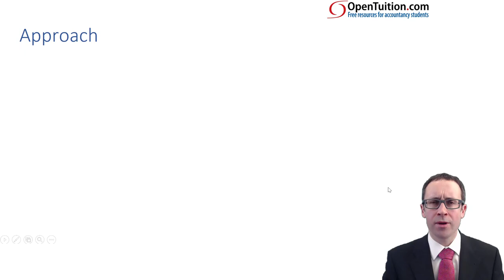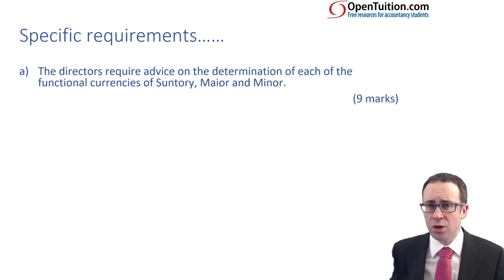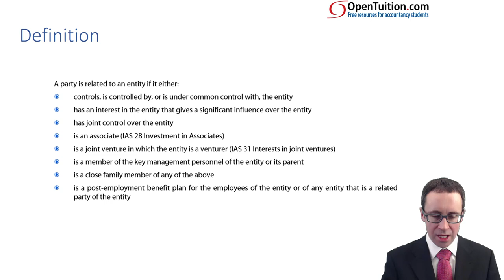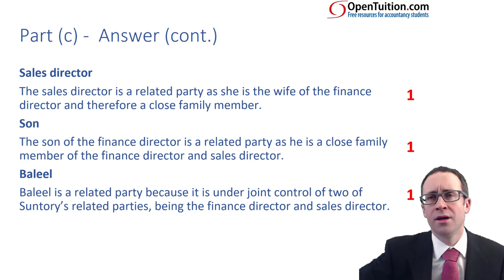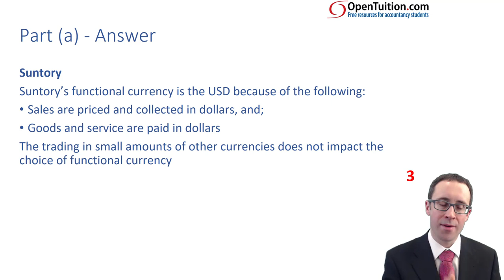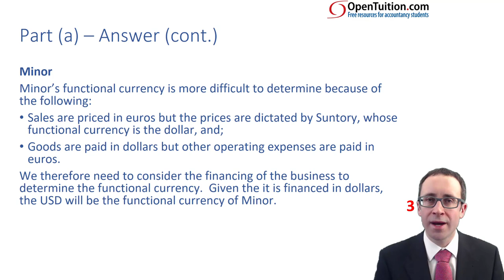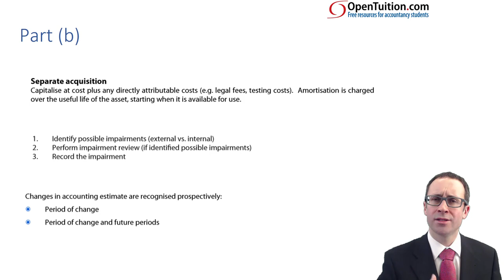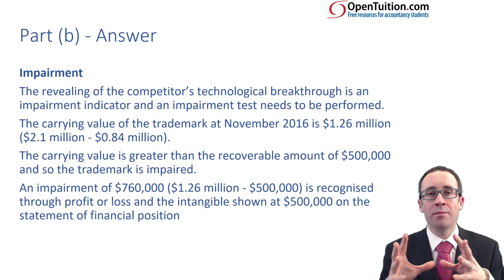ACCA P2 Past Exam Question Suntory September December 2016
Free lectures for the ACCA P2 Corporate Reporting